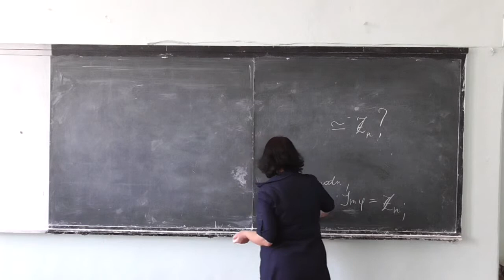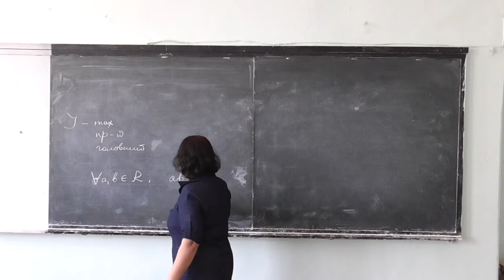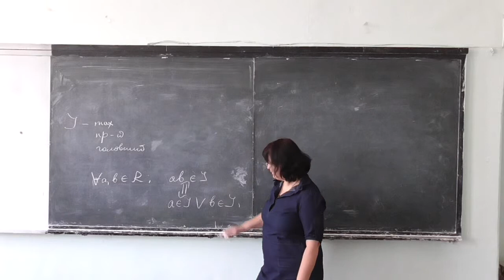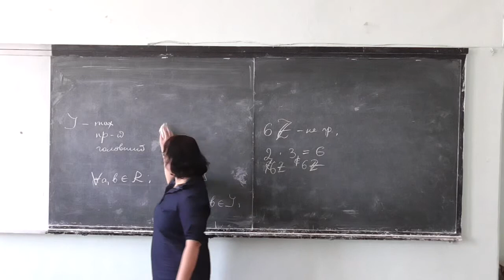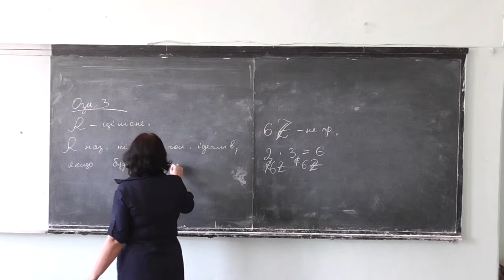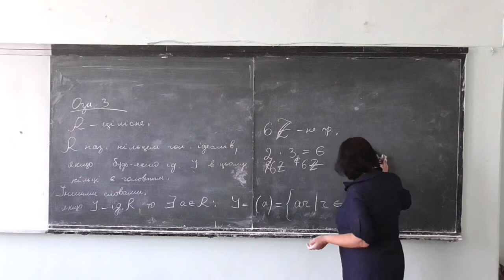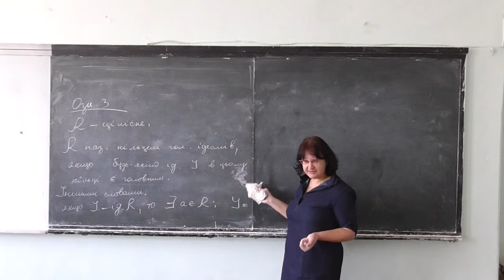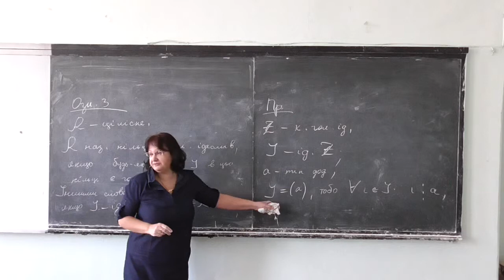Прикладна алгебра 1, лекція 07-3: кільце головних ідеалів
Розглянуто такі питання:
-- нагадування основних типів кілець;
-- кільце головних ідеалів: означення, приклади.